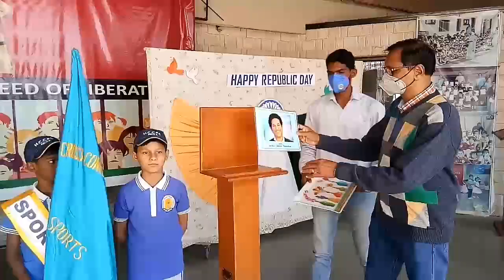Sports Day 2021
Celebrating Sports Day in Holy Cross Convent Pre-Primary Primary School, Akola.